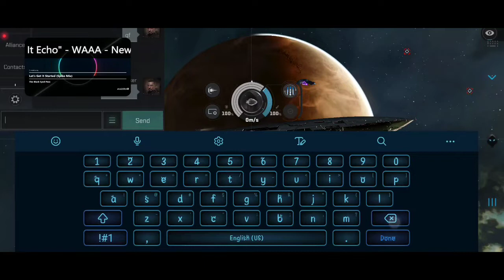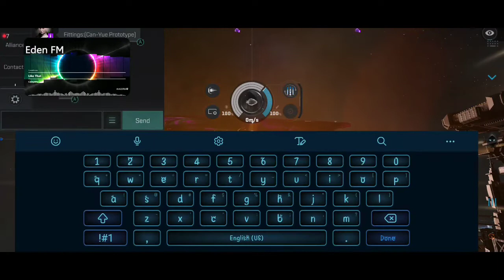Eve Echoes New Eden FM Radio Show at TAMA Battle Royal with CanYue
Today's Show features a celebration of the 50th Show on twitch and with a Battle Royal with the CanYues